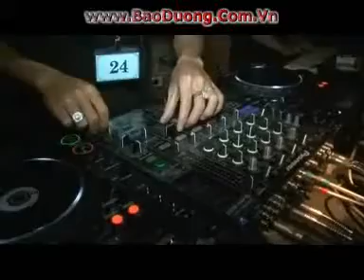Cuoc tranh tai dj viet nam 2010 Thí sinh 24